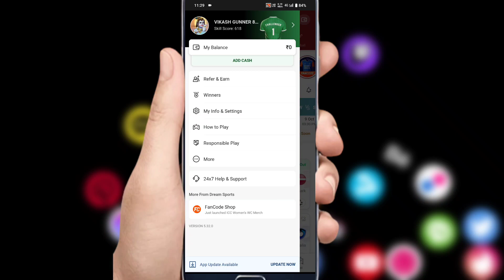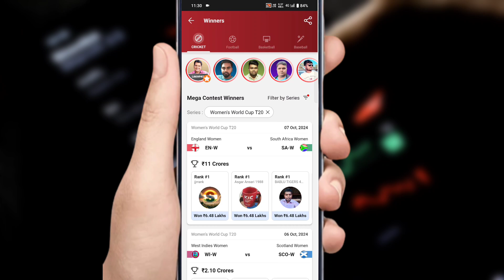dream11 winners list Kaise dekhen ? !! How to check dream11 winners list ?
How to solve dream11 winner list option not showing problem
Dream11 winners list option not showing
Winners list not showing dream11
How to fix dream11 winners list not showing problem